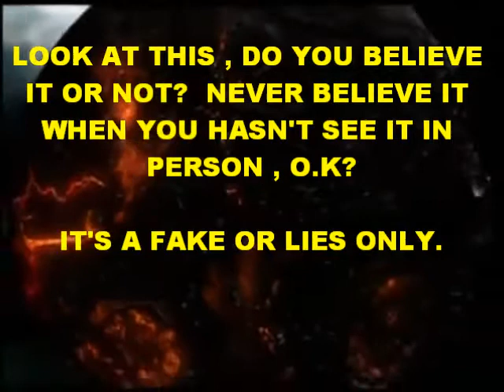Hmong Music - Kev Phem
Hmong Song::  " Tuag Los Tseg "    It's a song for people who did the bad thing.